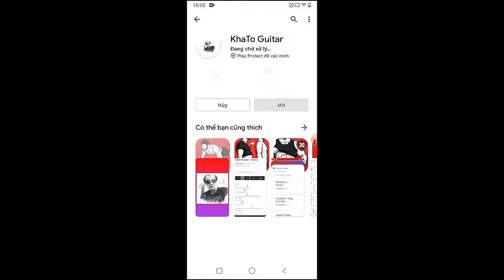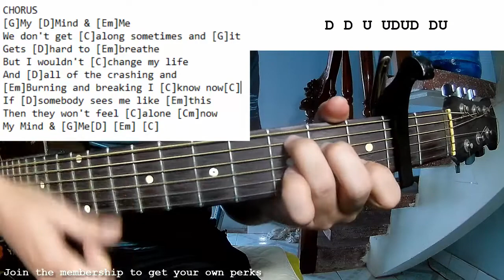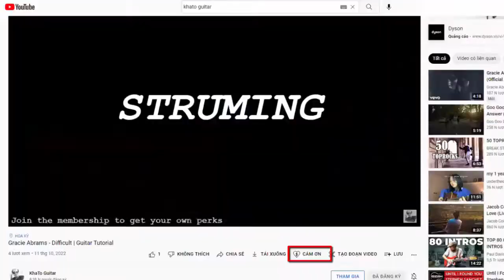Selena Gomez - My Mind And Me | Guitar Tutorial